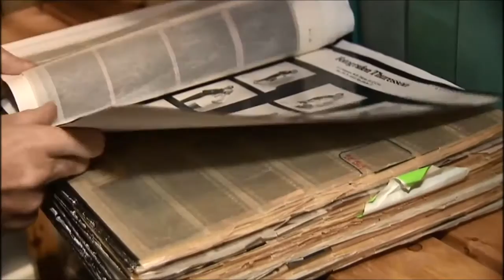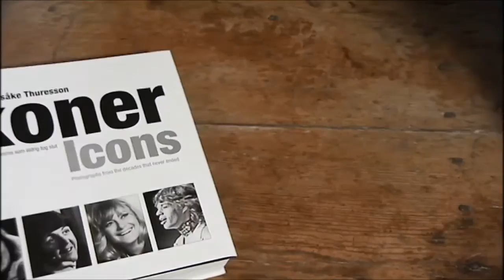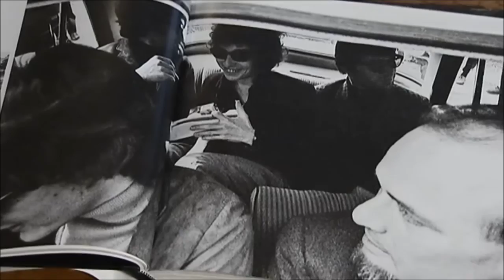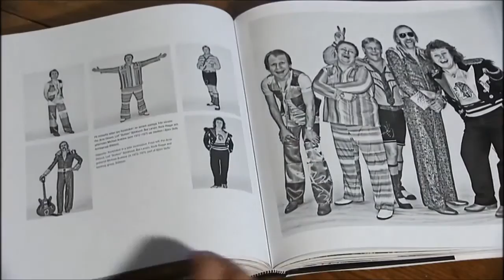Bob Dylan får Nobelpriset i litteratur 2016